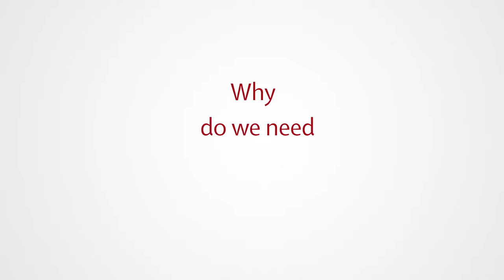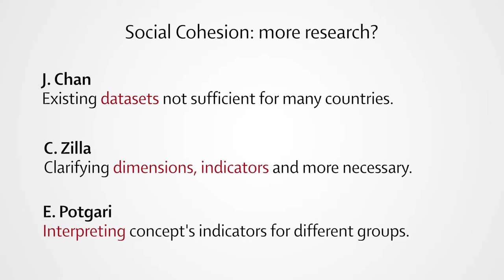Social Cohesion in Africa: Why more research? Perspectives by J. Chan / E. Potgari / C. Zilla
On the occasion of our workshop on Social Cohesion in Africa in July 2018, we asked several experts:

Social Cohesion in Africa - why do we need more research?

Listen to answers by:

Joseph Chan, Hong Kong University, China

Claudia Zilla, German Institute for International and Security Affairs, Berlin

Elnari Potgieter, Institute for Justice and Reconciliation, south Africa